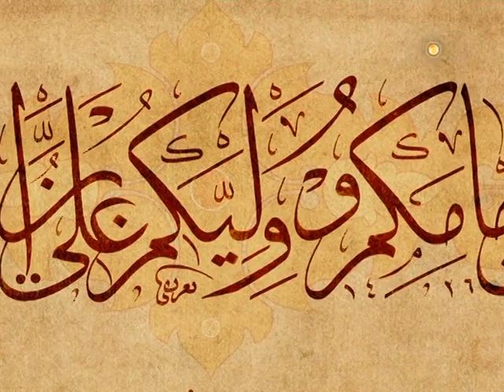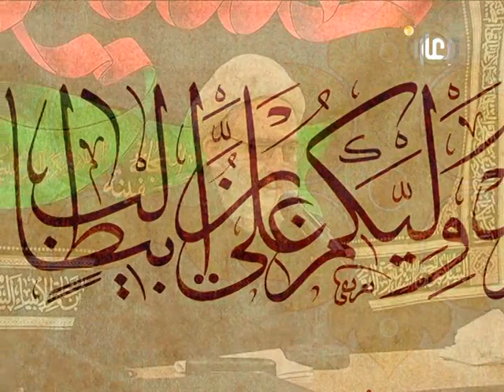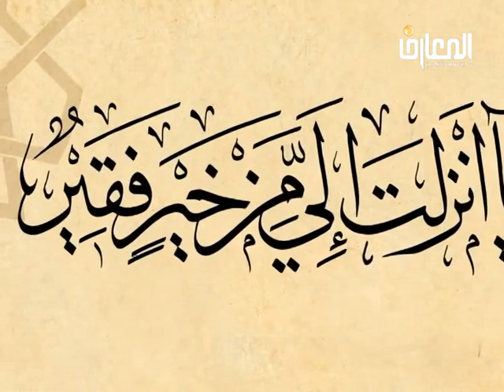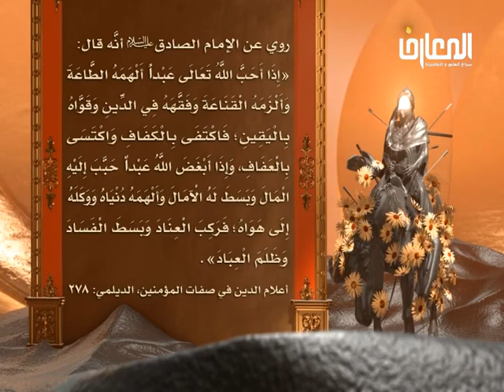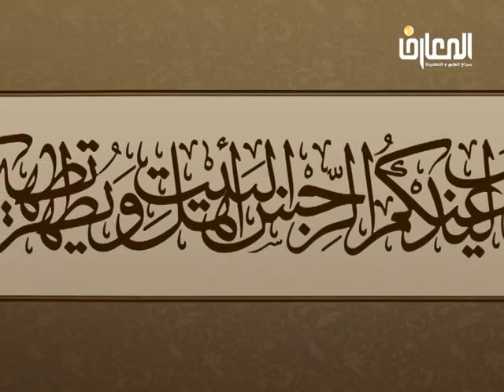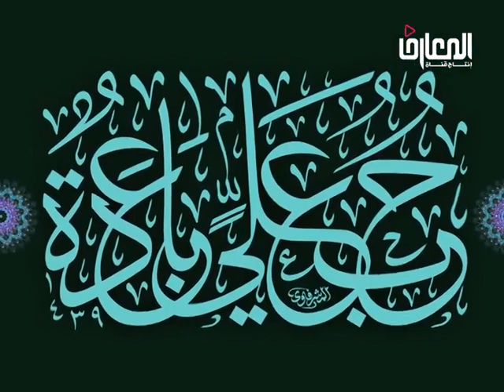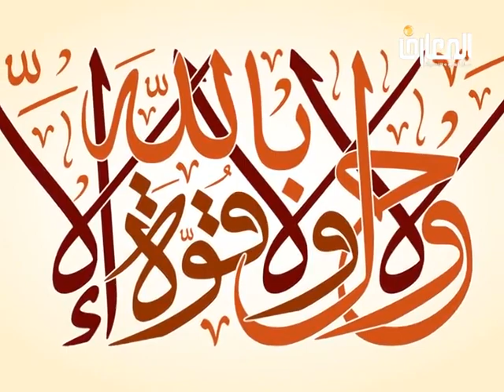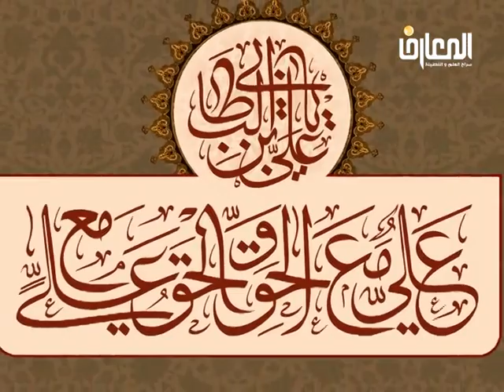المرحوم الشيخ حسين الكوراني / نسيم كربلاء – أولى حروب ألأمه بالمال